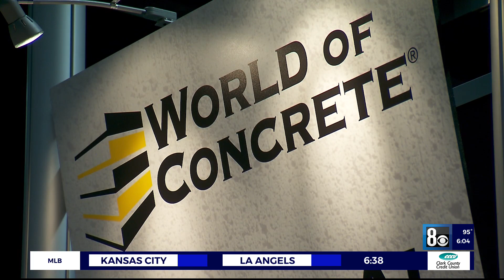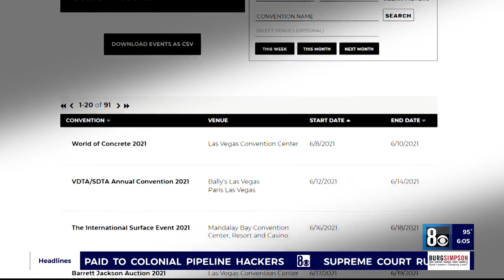World of Concrete returns as Las Vegas' first major convention since pandemic began